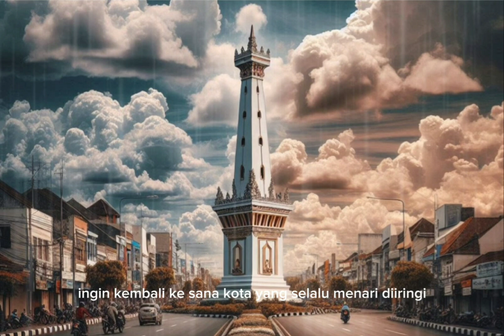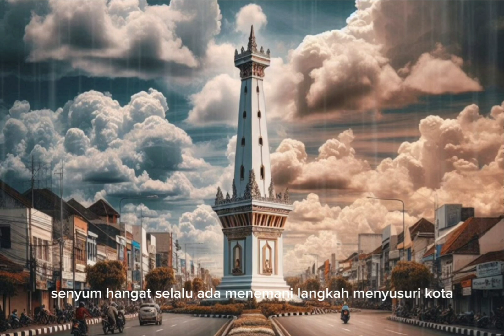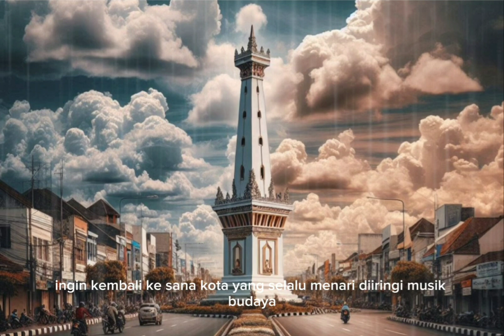Yogyakarta - Lyrics by: IgnMarno_RSN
Lagu tentang kerinduan akan kota yogyakarta, lagu yogyakarta terbaru